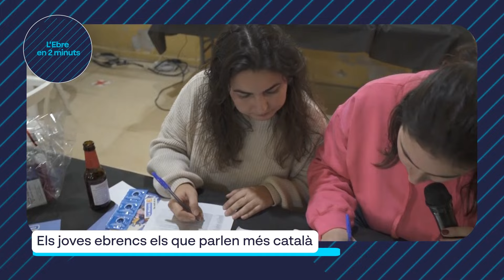L'Ebre al Dia. Entrevista amb Quim Tafalla, director del Campus de Conjunt Instrumental